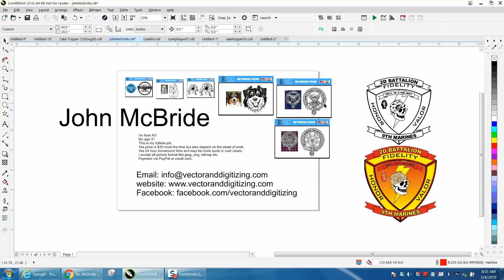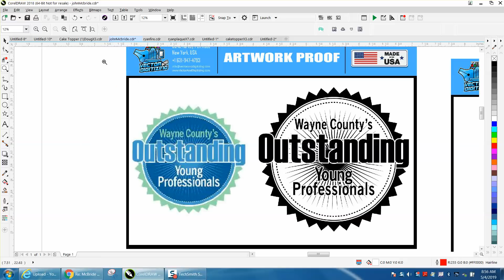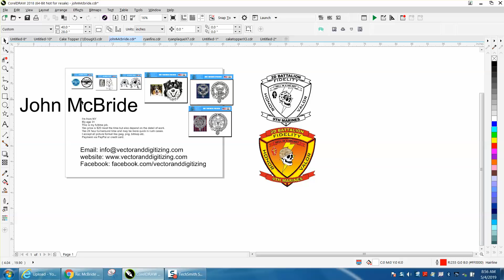Corel Draw Tips & Tricks Service to Vector your logo and more